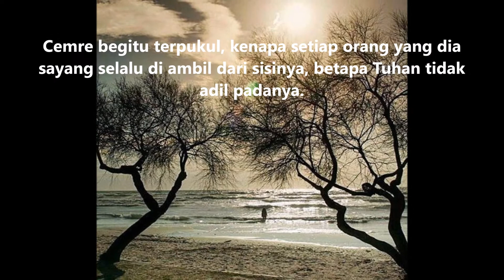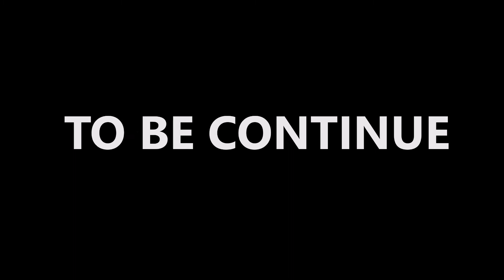Cuplikan Orphan Flowers TVOne Episode 52 (Gokan Meninggal Dunia)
sumber: @tvonenews orphanflowers bungayangterluka kirgincicekler dramaturki tvone or instagram orphanflowers_tvonenews